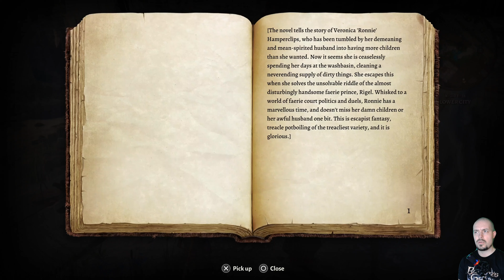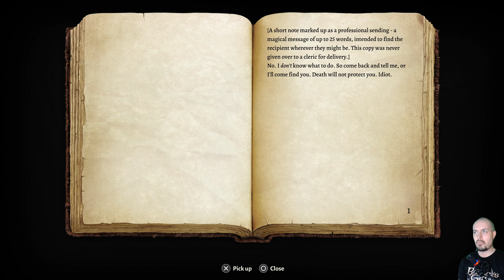BALDUR'S GATE 3 ❑ 132 – JAHIRA'S HIDEOUT & HER FAMILY ❌Road 2 Platinum❌ FULL GAMEplay Walkthrough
❑ In this BALDUR'S GATE 3 episode:

BALDUR'S GATE 3 All Episodes – Recorded in 4K/6Ofps and Includes a Full Video Game Walkthrough for Sony PlayStation 5, PS5 Gameplay, Completing All Main and Side Missions, Collecting All Collectibles, Earning All Trophies and at the end of this Walkthrough Earning Platinum Trophy. Enjoy it!

BALDUR'S GATE 3 is a role-playing video game developed and published by Larian Studios. It is the third main game in the Baldur's Gate series, which is based on the Dungeons & Dragons tabletop role-playing system. Players can create one or more characters and form a party along with a number of pre-generated characters to explore the game's story. Like previous games in the Baldur's Gate series, Baldur's Gate 3 has turn-based combat, similar to Larian's earlier games Divinity: Original Sin and Divinity: Original Sin II; all combat is based on the Dungeons & Dragons 5th Edition rules.